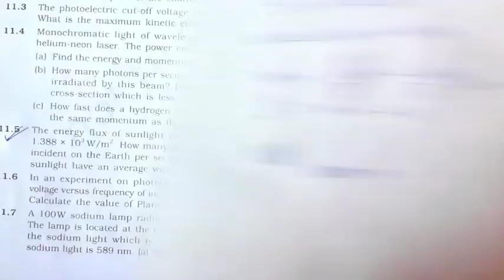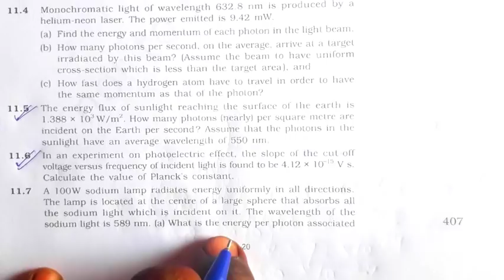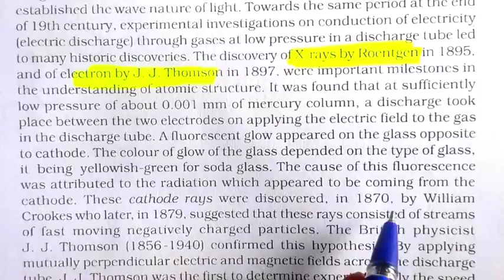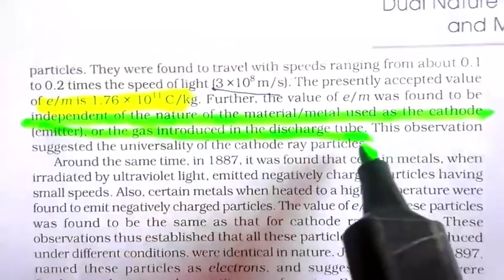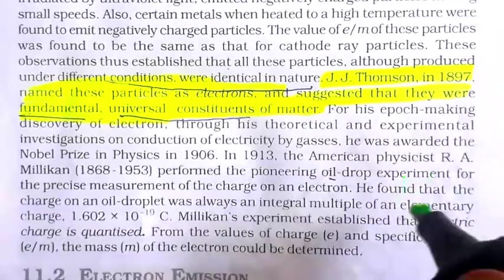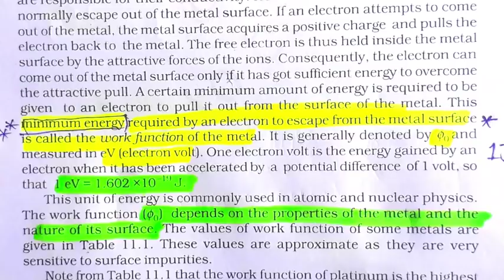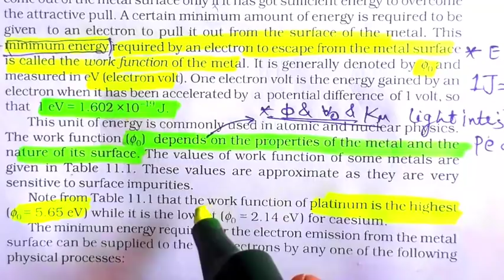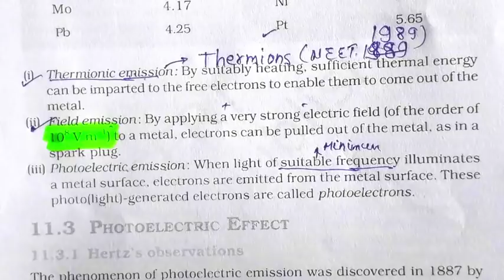DUAL NATURE OF RADIATION & MATTER LECTURE 1 FOR NEET/AIIMS 2020||BY RAHUL PRAJAPAT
In this video we will study DUAL NATURE OF RADIATION AND MATTER FOR NEET AIIMS 2020.
IN THIS VIDEO WE WILL MAILNY FOCUS ON NCERT AND ALL THE BASICS OF THIS CHAPTER WITH NUMERICAL SOLVING...